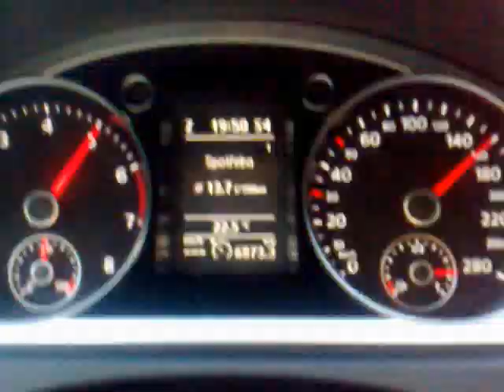Passat CC: 0-100 Km/h